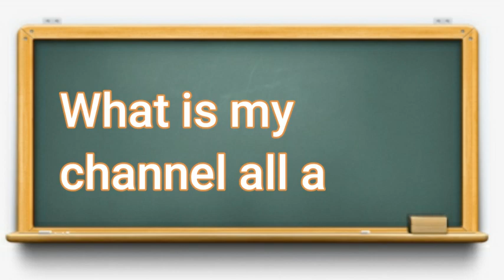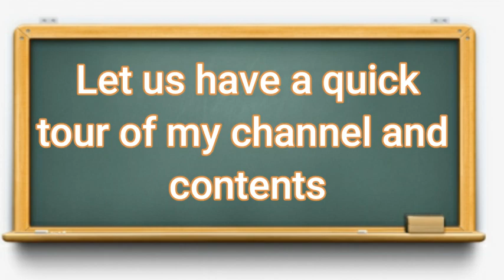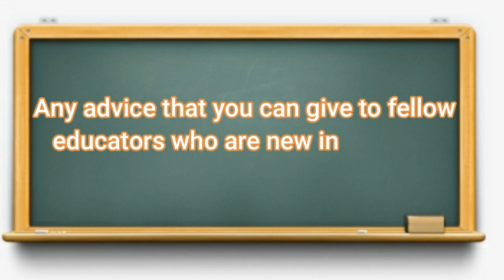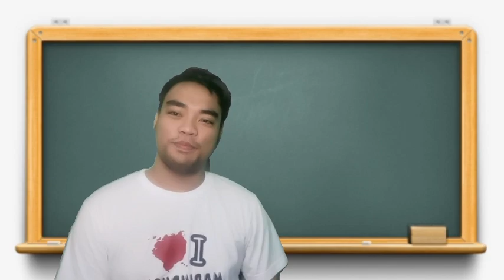BECAUSE I LOVE TEACHING SCIENCE!! II WHY I CHOOSE TO BECOME A SCIENCE LECTURE CONTENT CREATOR?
This video simply presents some of the reasons why I create content about Science Lectures.  I was just amazed and fascinated with some of the lecture blogs that I watched from other teacher bloggers, so I decided to create my channel.  Soon I will be posting Science related problem-solving lectures in Physics, Biology (Genetics), and Chemistry.

P.S.

Kung may mapansin man po na mga flaws, feel free to send me a Direct Message (DM) on my facebook account/ messenger account: Gareth Robert Mabalay Prondoza.

Let us help one another to improve our crafts. Wag tayo maghilahan, bagkus tayo ay magtulungan.